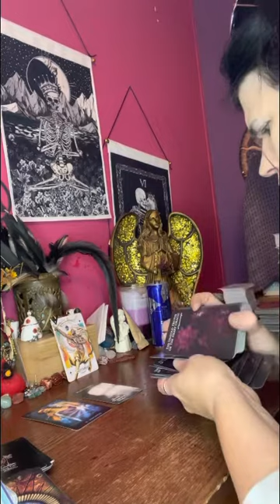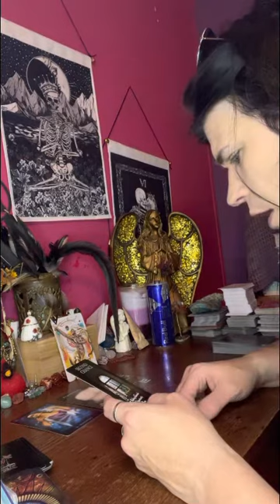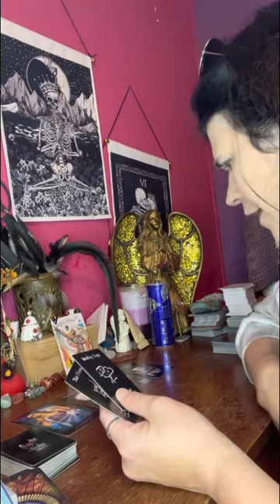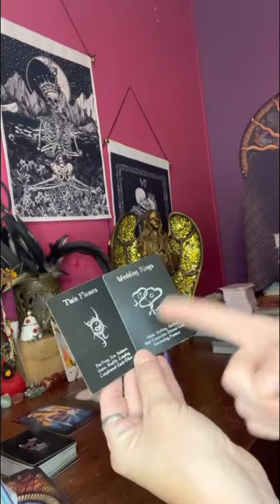saggitarius you have a second chance with this twinflame, marriage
⛔️No one has my permission to copy my work and put it on another platform

❤️Any donations made to me will be put on buying cards for the collective you can PayPal
$Pamsstaroracle

Thank everyone for your support & help in growing my spiritual healing ❤️‍🩹 channel